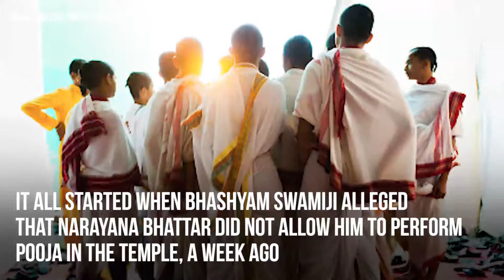'Temple porn' in Melukote priest's phone shocks devotees, visitors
'Two priests of Yoga Narasimhaswamy Temple in Melukote are at loggerheads. But now their hatred has reached the next level, where priest Narayana Bhattar filed a complaint against priest Bhashyam Swamiji alleging him of assault and theft. Bhattar's phone fells into the hands of Bhashyam, who produced it to the police and filed a complaint against Bhattar stating there were porn videos and images. As a seer, is having pornographic images in his phone a crime?